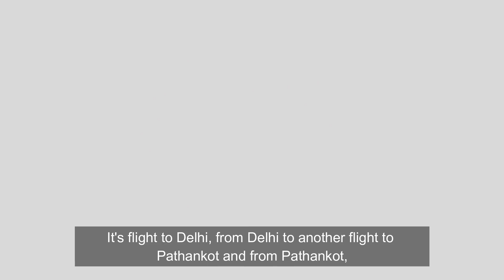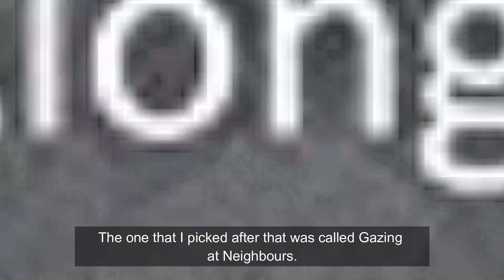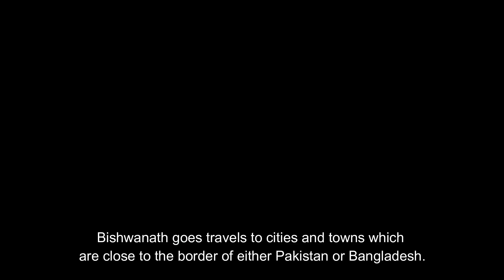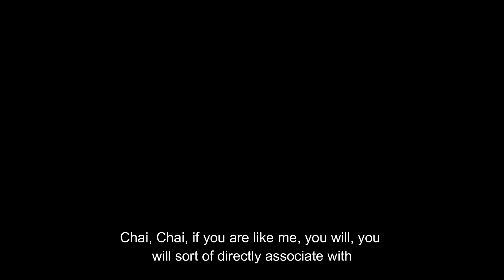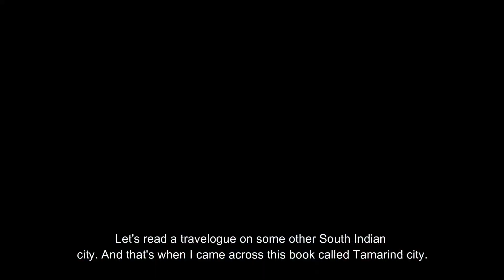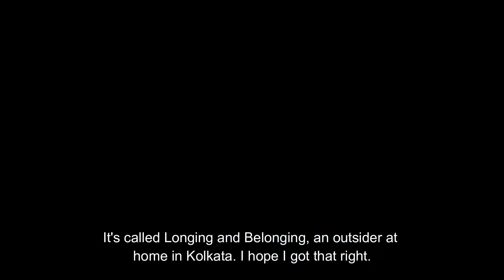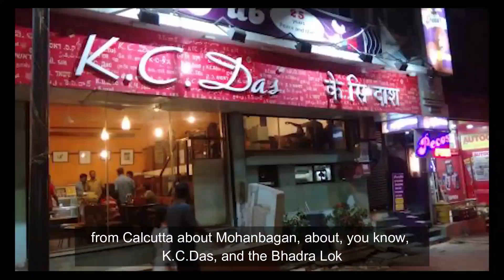5 Travel Books On India You Must Read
The next best thing to travelling is to read a delightful travelogue where you imagine the sights and smells of a place on your own with the guidance of the author. That's why I absolutely love reading books on traveling in India.

Some of the great finds last year was Bishwanath Ghosh and his books. And there is a personal story behind how I started reading his book 'Aimless in Banares'. In this video, I talk about all of Bishwanath Ghosh's books and what they mean to me.

Really hoping that this inspires you to start reading his books too.

You can find his Amazon profile on this

This channel will share interesting travel stories and our experiments as a family to live an alternate and happy life. You can also expect a lot of videos about Mysuru and its history here, it is the city we chose to make our home(at least for now in 2021).

Here is the link to my Twitter handle(it is also the best place to have a chat with me or to ask me questions)

Looking forward to sharing my stories, experiments, tips and journey with you :)